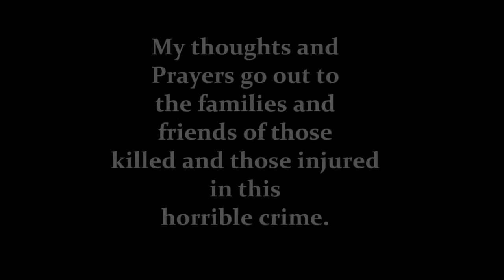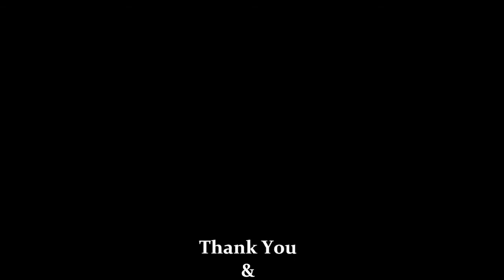Fear= The Anatomy of Lost Freedoms !!!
The video speaks for itself. I was pretty pissed but will not put adsense on it and will pull it if it gets to out of hand. Thanks and God Bless.